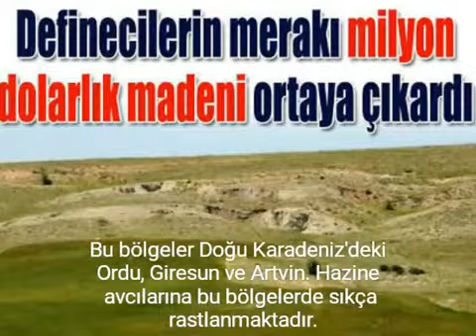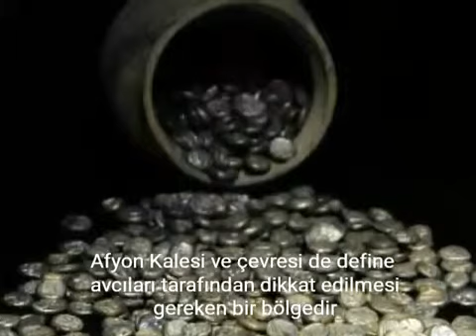turkiye 39 de-define-bulunan-yerler izle